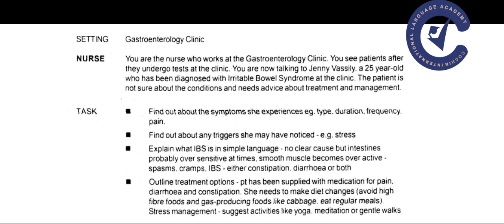OET Speaking Sample Roleplay for Nurses at CILA Angamaly, Ernakulam, the best OET coaching in Kerala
OET Training Provider in India with the highest success rate.
The aim of OET 2.0 training at CILA, Angamaly, Kerala is to prepare nurses with the fundamental knowledge and English language skills along with the right test-taking techniques which can ensure a remarkable performance and ensure a B Grade in the OET examination.

The OET 2.0 course at CILA covers listening, reading, writing and speaking skills along with 3minor sub-skills including grammar, vocabulary and pronunciation specified for both written and verbal medical communication.

OET 2.0 Programme Highlights at CILA, Angamaly
Cochin International Language Academy - CILA is listed as an official OET Preparation Provider on the OET Australia website.

The OET 2.0 course at CILA has been designed and developed by English language and nursing experts from the UK and Australia.

A unique 10-week OET training course handled by expert trainers to ensure B Grade in Listening, Reading, Writing and Speaking modules.

50 plus official OET 2.0 practice tests each for Listening, Reading, Writing and Speaking sub-tests.

Specially designed 1-week session for each module for improving listening, reading, writing and speaking skills for OET.

OET Class Duration: 10 weeks
OET Class Timing: Monday to Friday 9.30 am to 5.00 pm
OET Mock Exams on every Saturday

COCHIN INTERNATIONAL LANGUAGE ACADEMY - CILA
INKEL TOWER 1, ANGAMALY SOUTH,
ERNAKULAM, KERALA